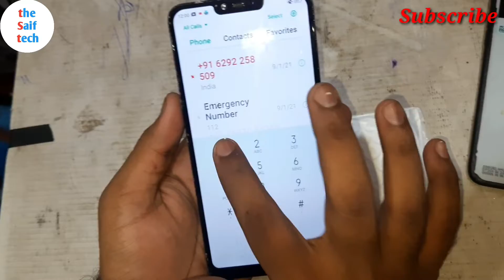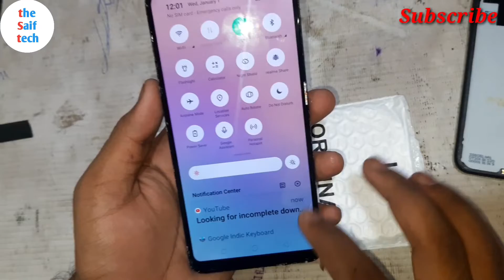Realme C1 Display Combo Folder Replacement. in hindi. the Saif tech.